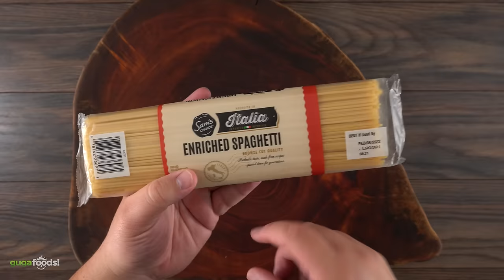WAGYU Black Truffle CARBONARA Pasta, WOW! | GugaFoods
Today you are going to witness the best dish I every cooked in my life. I knew this wagyu carbonara was going to be good but I had no idea it was going to be the best thing I ever cooked in my life. So far from everything I have ever cooked this takes the win by a lot.

* Guga MERCH *
Cups & Boards
Important note: I can NOT accept food products

* Carbonara Ingredients *
3 Egg Yolks
1 1/2 Cup of Parmesan
Truffle Pasta
Black Truffe to Taste
3 Cloves of Garlic

* Truffle and Wagyu by Grand Western Steaks

* Slow ’N Sear Deluxe Kamado - Two Zones Are Better Than One.

* BBQ Dragon Grilling Products *

* My Knives *
Everyday Knives
Chef Knives
Strong Knives
Fancy Knives

* FOGO Premium Lump Charcoal - The First Ingredient.

* USED EQUIPMENT *
Truffle Slicer

* The link below has EVERYTHING I USE *

* VIDEO EQUIPMENT *
Main Camera
2nd Camera
Slow Motion Camera